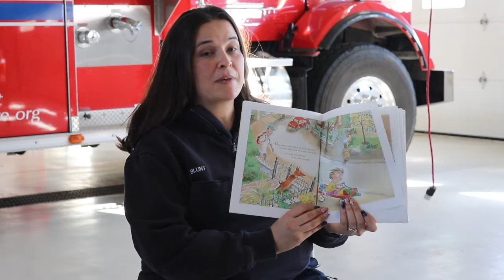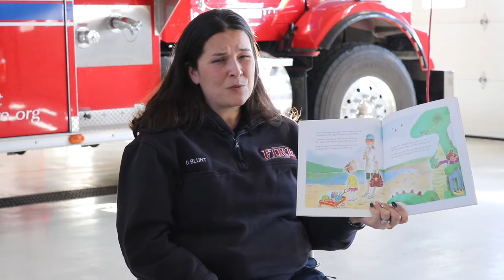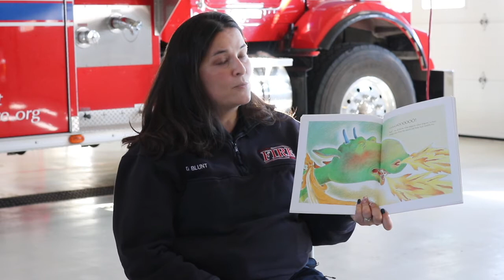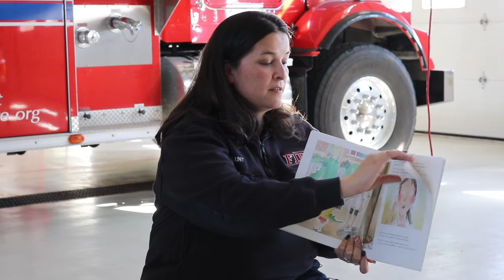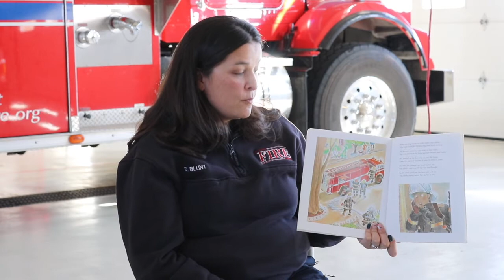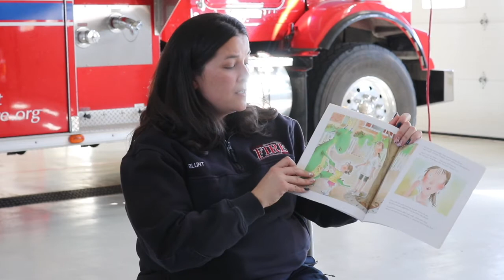Story Time - No Dragons for Tea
Safety Educator Dawn Blunt reads "No Dragons for Tea."